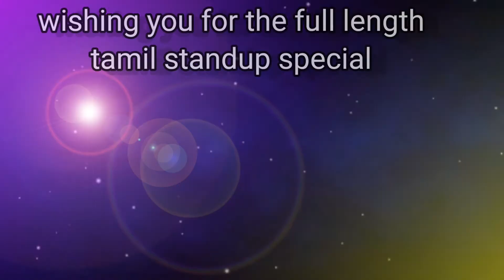Jagan-Mervyn Combo | Back to Back shows in Netflix and Amazon Prime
Hello all, this channel is all about celebrating our most favorite two stand up comedians. I hope you all enjoying the clips.

mervyn rozz stand up comedy,
Jagan-Mervyn Fans Club,
stand-up comedy video by mervyn
jagan krishnan stand up comedy,
jagan krishnan,
stand-up comedy by jagan krishnan,
jagan krishnan harris jayaraj,
honest reviews jagan krishnan,
Jagan-Mervyn Fans Club,
jagan krishnan honest,
jagan krishnan comedy,
jagan krishnan,
tamil comedian mervyn rozz,
mervyn rozz,
Jagan-Mervyn Fans Club,
mervyn stand up comedy,
mervyn,mervyn stand up comedy tamil,
mervyn stand up comedy vivegam,
evam standup tamasha mervyn,
Jagan-Mervyn Fans Club,
mervyn rozario,
Jagan-Mervyn Fans Club,
jagan krishnan,
Jagan-Mervyn Fans Club,
jagan krishnan honest,
jagan krishnan comedy,
jagan krishnan,
mervyn rozz,
Jagan-Mervyn Fans Club,
Jagan-Mervyn Fans Club,
mervyn rozario,
Jagan-Mervyn Fans Club,
jagan krishnan,
Jagan-Mervyn Fans Club,
jagan krishnan honest,
jagan krishnan comedy,
jagan krishnan,
mervyn rozz,
Jagan-Mervyn Fans Club,
Jagan-Mervyn Fans Club,
mervyn rozario,
Jagan-Mervyn Fans Club,
jagan krishnan,
Jagan-Mervyn Fans Club,
jagan krishnan honest,
jagan krishnan comedy,
jagan krishnan,
mervyn rozz,
Jagan-Mervyn Fans Club,
Jagan-Mervyn Fans Club,
mervyn rozario,
Jagan-Mervyn Fans Club,
jagan krishnan,
Jagan-Mervyn Fans Club,
jagan krishnan honest,
jagan krishnan comedy,
jagan krishnan,
mervyn rozz,
Jagan-Mervyn Fans Club,
Jagan-Mervyn Fans Club,
mervyn rozario,